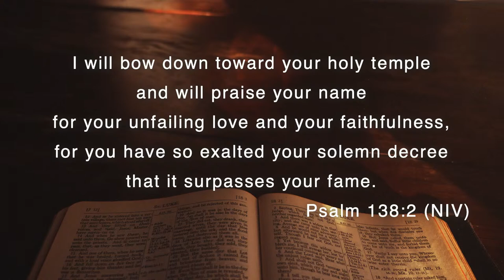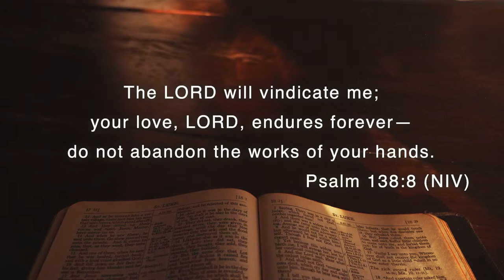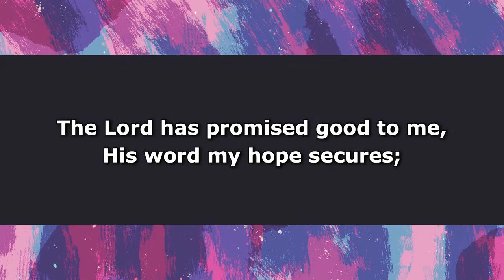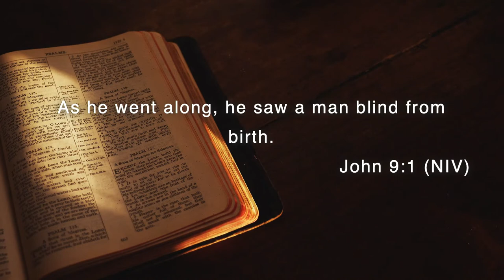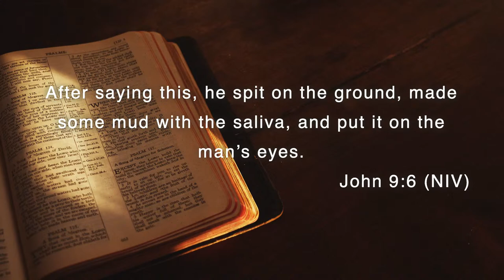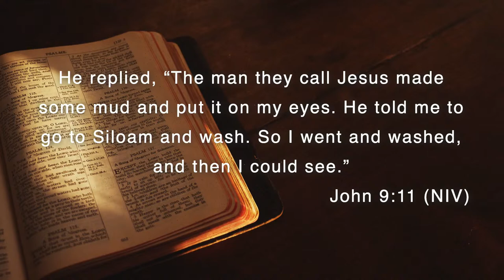Ash Creek Baptist Church Traditional Service Live Stream